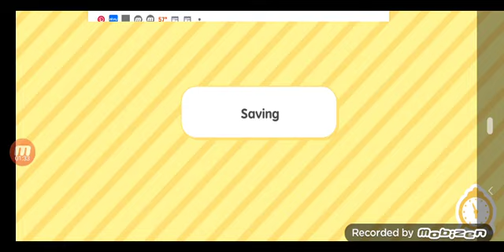Emma's first day of school